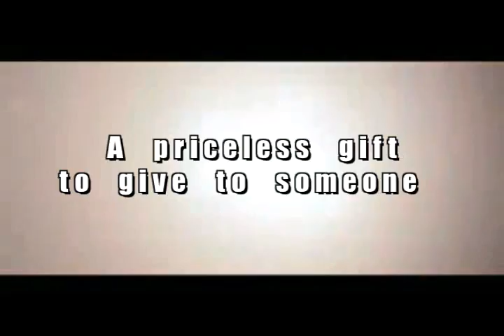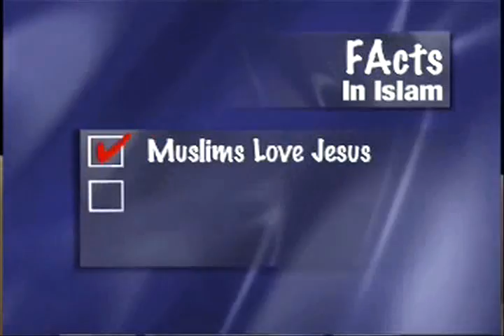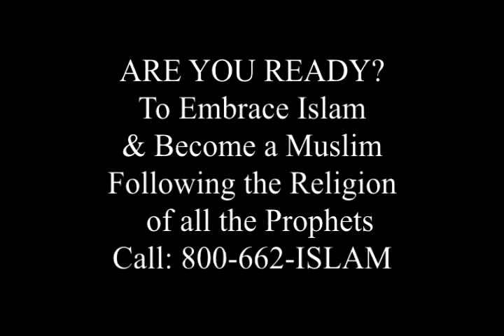The Purpose of Life - Khalid Yasin on The Deen Show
Do you know the purpose of life? Have you thought about this question? If you do know the purpose of life are you sharing it with others? All this and more on this weeks show. In this episode of The Deen Show Khalid Yasin shares his experiences in helping people recognize the purpose of their lives.

Help get the word out about the new film "Dunya to Deen" the Story about how Eddie host of TheDeenShow came to Islam. Get people to join DUNYA to DEEN's new Face book page

Share TheDeenShow on your facebook,blogs,websites,email contacts. Do your part today!

Key Points of This Video:
Introduction  [start time 00:00]
Was Jesus a Muslim  [start time 02:43]
How to have people consider the Purpose of Life?  [start time 05:11]
38,000 people accepting Islam  [start time 11:12]
Importance of sharing the message  [start time 15:03]
Why can't we stay focused?  [start time 18:21]
Making relevant the value of life  [start time 22:05]
Advice to the viewers  [start time 25:34]